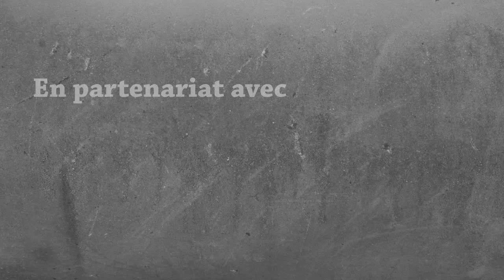Le Retour d'Hérobrine - Ep. 1 - L'entrée des HEROS ! - Minecraft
Viens suivre l'aventure épique de FANTA et BOB, deux héros choisis par le destin pour purifier le monde de l'empreinte maléfique d'Hérobrine. Avec l'assistance du Ciel parviendront-ils à défaire l'infâme MAUDIT qui siège dans les enfers protégé par ses sbires démoniaques ? A SUIVRE !

Mettre un "j'aime" sur nos vidéos, c'est également une super manière de nous dire merci :)

Vous pouvez aussi nous suivre :
Sur Facebook :

Fanta & Bob